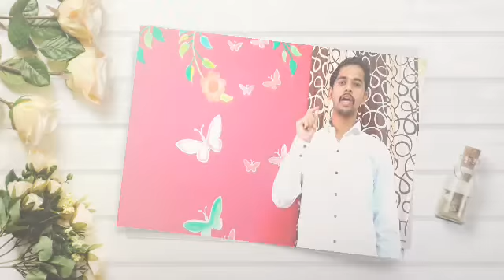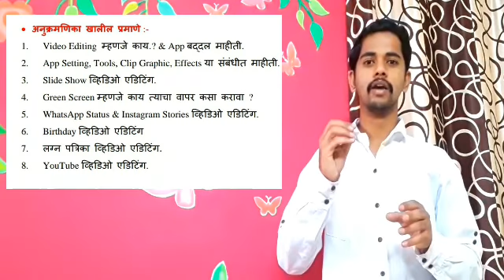video Editing Series Introduction व्हिडिओ एडटिंग म्हणजे काय ?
नमस्कार मित्रांनो

- Best Products I Use For Making Videos :-

1) Boya BYM1
2) Best Mic
3) Lights
4) Laptop
5) Mobile
6) GreenScreen

video Editing Series
व्हिडिओ एडटिंग म्हणजे काय ?

Video editing Series
Video Editing basic
Kinemaster Marathi
Marathi kinemaster
Marathi kinemaster editing

विडीओला नक्की लाईक share कॉमेंट करा आणि
आपल्या channel ला follow करा

धन्यवाद.
खास मराठी तरुणांसाठी...